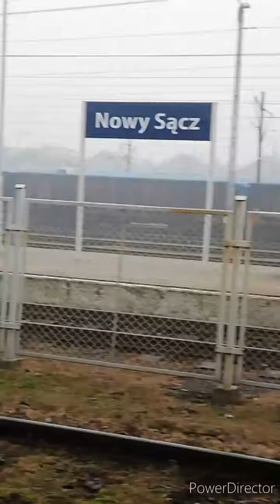Impuls i pociąg towarowy